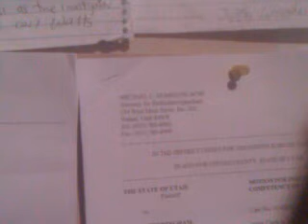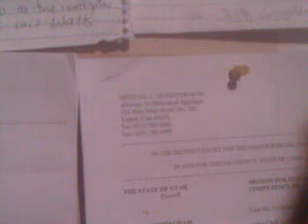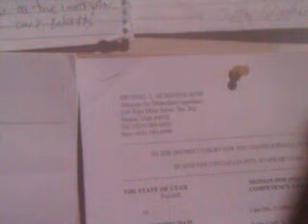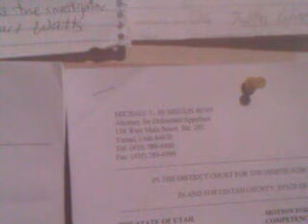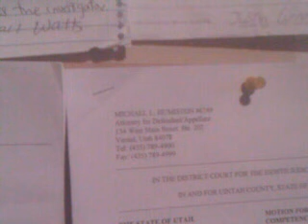Mike humiston vernal Utah attorney reported to pol